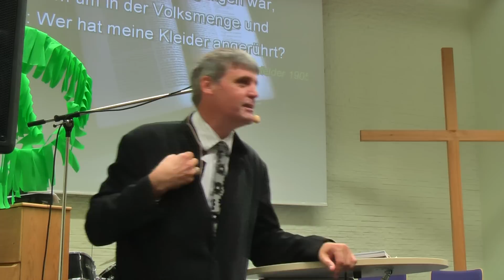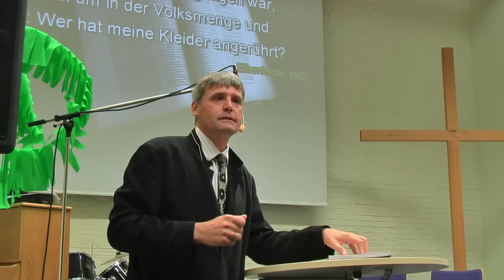Entfessel deine Glaubenskraft 4/4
Vortragsreihe, Pastor Matthias Brandtner vom 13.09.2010 in der Ecclesia
Gemeinde, Bremen-Neustadt